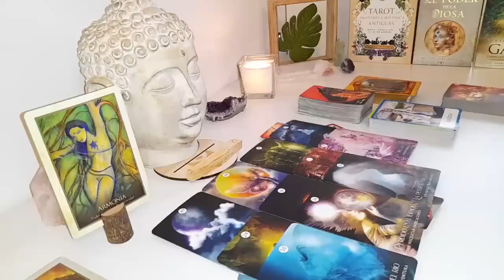PISCES🔥NOBODY CAN HAVE YOU BUT ME❤️THIS PERSON IS ABOUT TO SNATCH YOU UP🤣THIS YOUR TRUE LOVE😍JUNE